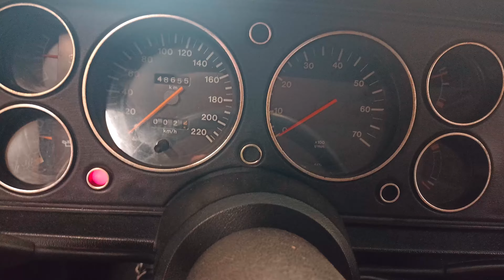Cold start Ford Capri 3.0S